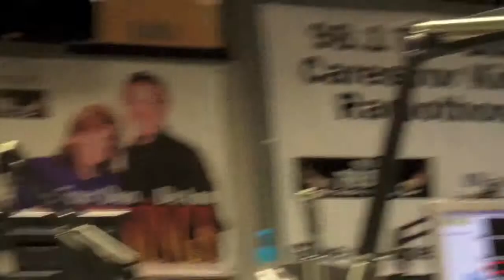Officer Don and Ray the DA commend Lexington's Homicide Unit!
This week, Officer Don and Ray the DA congratulate our Police Department's Homicide Unit for their outstanding clearance rate.